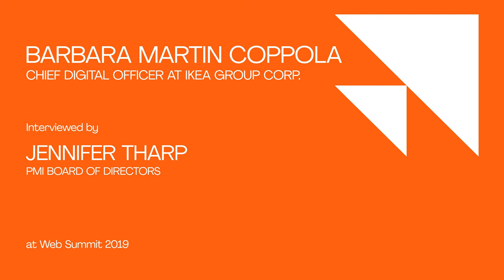How Can Leaders Transform Sustainably? I Barbara Martin Coppola, Chief Digital Officer, IKEA Group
Barbara Martin Coppola, Chief Digital Officer, IKEA group speaks to Jennifer Tharp (Board of Director, Project Management Institute) at the Websummit 2019 about how to transform keeping in mind social sustainability, emergence of the digital world and the changing consumer preferences.

About Brightline